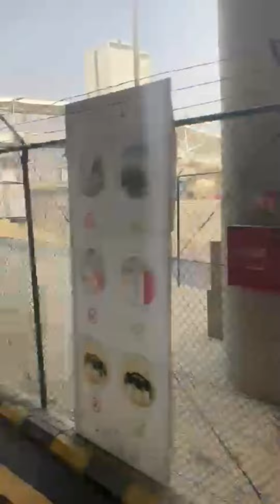Umrah Vlog- Historical sites of Makkah (Part 3)